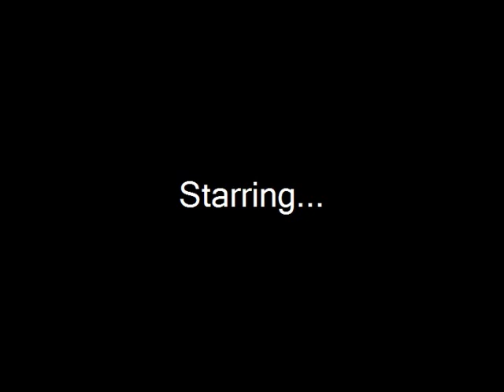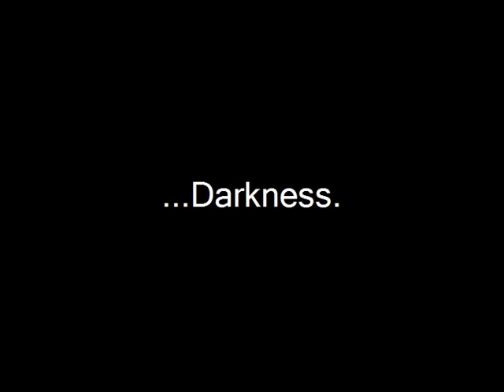The Short, Sad Life of My Pretzel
the tragic tale of my pretzels life

i got really bored and i really love pretzels hehe :)